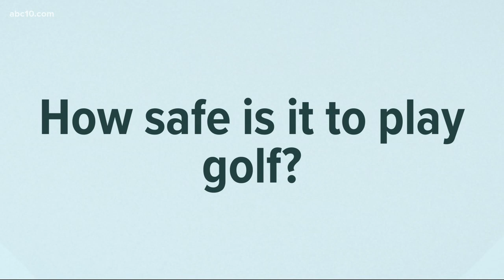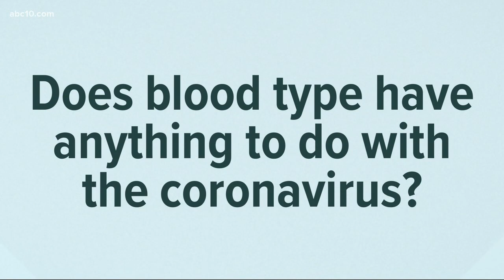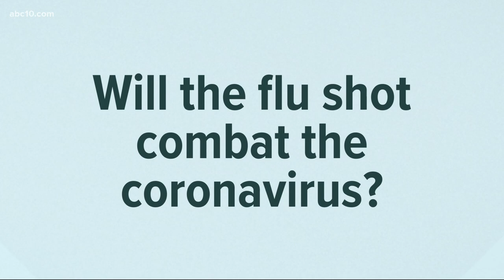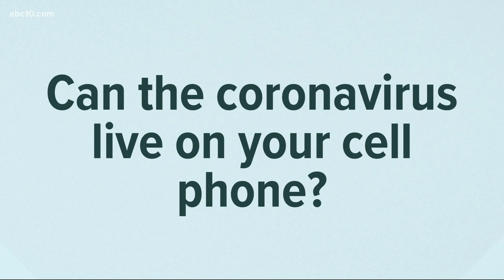Coronavirus: Dr. Michael Roizen answers medical and health questions related to COVID-19 | Part 2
Dr. Michael Roizen answers viewers' medical and health questions about the coronavirus (COVID-19) outbreak. (Part 2 of 2)